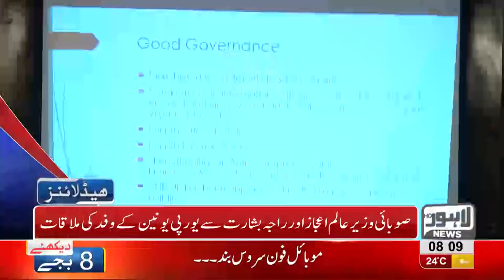08 AM Headlines | Lahore News HD | 21 September 2018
Watch news for 9th and 10th Muharram Jaloos - Homage to Hussain (a.s) - The city echos with sounds of Labaik Ya Hussain -  Processions continue amid tight security in the city -CM Punjab Usman Buzdar gives ‘Ghusal’ to Data Gunj Buksh R.A shrine and much more.